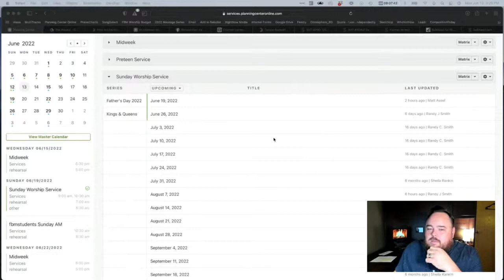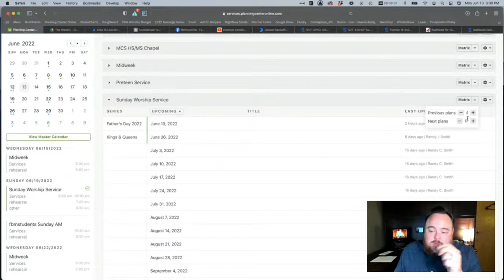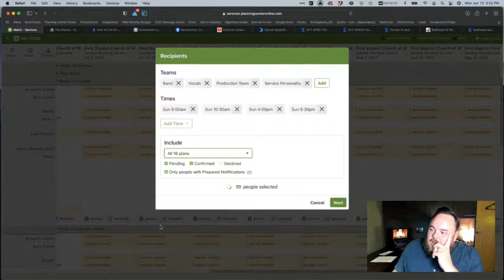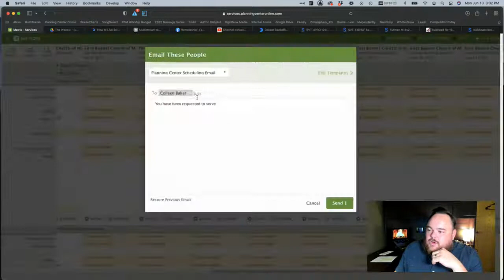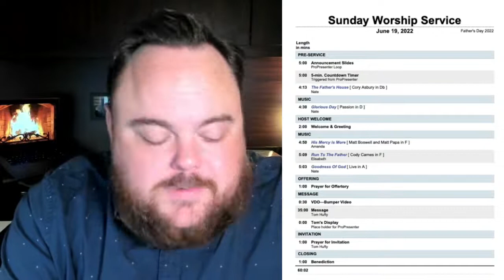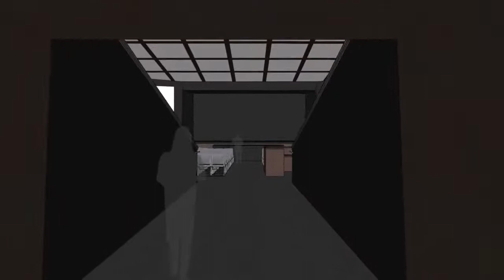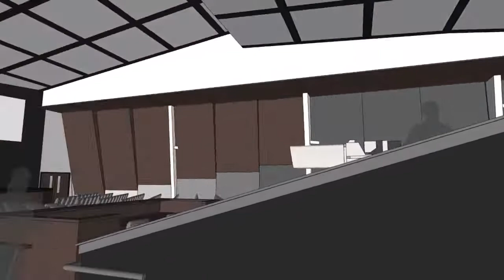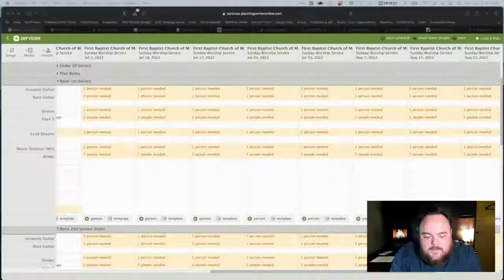The Weekly • June 13, 2022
Hi team, here is today’s edition of “The Weekly.” Have a look and let me know if you have any questions.

In today’s video:
1. Scheduling for July & August
2. Worship Night • July 17
3. Plan for Sunday, June 19
4. Remodel Overview